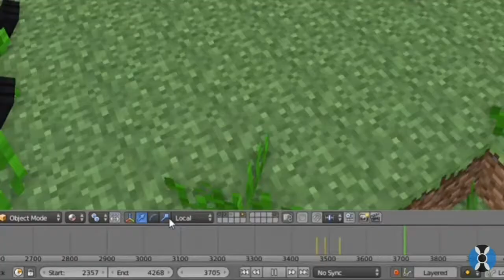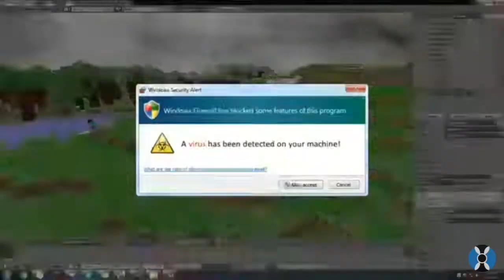Minecraft music video extended version